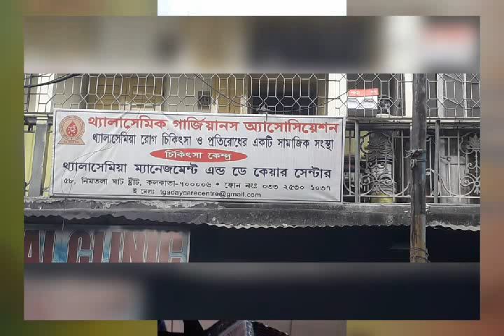THALASSEMIA PROJECT ll থ্যালাসেমিয়া প্রজেক্ট ll Details update Description box👇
নিচে ঠিকানা ফোন নং দিয়ে দিলাম l কেউ পার্সোনালি সাহায্য করতে চাইলে করতে পারো l

THALASSAEMIC GUARDIANS' ASSOCIATION
(A Social Organisation of Thalassaemia Treatment & Prevention)
 58 , NIMTALA GHAT STREET, KOLKATA--700 006

* জেনে নিই এই থ্যালাসেমিয়া রোগের সম্পর্কিত কিছূ কথা *

থ্যালাসেমিয়া একটি গ্রিক শব্দ। থ্যালাসা কথার অর্থ সমুদ্র। আনেমিয়া কথার অর্থ রক্তাপ্লতা। কথিত আছে, গ্রিসের কোনও এক সমুদ্রের ধারে এই রোগের প্রাদুর্ভাব ঘটে। ১৯২৫ সালে আমেরিকার টমাস কুলি ও পারোল লি এই রোগটি চিহ্নিত করেন। এটি রক্তের বংশগত অসুখ। প্রধানত জিনগত সমস্যা থেকেই এই রোগ হয়। বংশানুক্রমিক ভাবে ছড়িয়ে পড়ে। এই রোগ হলে রক্ত স্বাভাবিক ভাবে তৈরি হয় না। হিমোগ্লোবিনে ত্রুটি থেকে যায়। লোহিত রক্ত কণিকার আয়তন ছোট হয়। তাই রোগাক্রান্তকে অন্য রক্তদাতার রক্ত গ্রহণ করতে হয় ।
থ্যালাসেমিয়া রোগটি কেন হয়?

উত্তর: কোনও বাহ্যিক কারণ নেই। বাবা-মায়ের কাছ থেকেই সন্তানের শরীরে এই রোগ আসতে পারে। অর্থাৎ বাহকের মাধ্যমে ছড়িয়ে পড়ে।

এই রোগটি কত রকম হয়?

উত্তর: থ্যালাসেমিয়া রোগটি প্রধানত দুই প্রকার— মেজর ও মাইনর। মাইনর থ্যালাসেমিয়া বলা হয় তাঁদের, যাঁরা এই রোগের বাহক। মেজর থ্যালাসেমিয়া হয় সদ্যজাতদের। অর্থাৎ যারা এই রোগের শিকার হয়ে জন্ম নিচ্ছে তারা।

সচেতনতা। কয়েকটি কথা আপ্তবাক্যের মত খেয়াল রাখতে হবে।

১) বিয়ের আগে রক্ত পরীক্ষা করে নিশ্চিত হয়ে যান যে আপনি থ্যালাসেমিয়ার বাহক কি না।

২) এক জন থ্যালাসেমিয়ার বাহক যেন আর এক জন বাহককে বিয়ে না করেন।

৩) বিয়ের পরে যদি দেখা যায় স্বামী অথবা স্ত্রীর মধ্যে এক জন এই রোগের বাহক তা হলে অবশ্যই অন্য জন রক্তপরীক্ষা করান।

৪) যদি দেখা যায়, স্বামী ও স্ত্রী দু’জনেই থ্যালাসেমিয়ার বাহক তা হলে গর্ভাবস্থায় ৮ থেকে ১২ সপ্তাহের মধ্যে ভ্রূণের পরীক্ষা করান।

৫) যদি কোন পরিবারের এক জন থ্যালাসেমিয়া বাহক হন তা হলে পরিবারের সকলেই রক্তপরীক্ষা করান।
এবং থ্যালাসেমিয়া মুক্ত সমাজ গড়ার লক্ষ্যে আরো একধাপ এগিয়ে যায় । ।